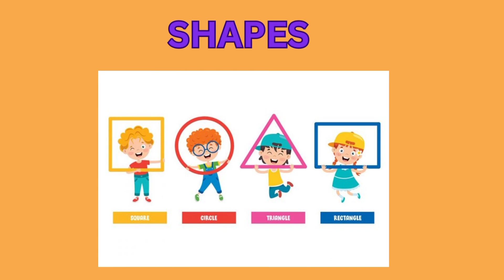Shapes || Learning video| The Shapes Song | Kindergarten Education ||| Shapes Explanation..